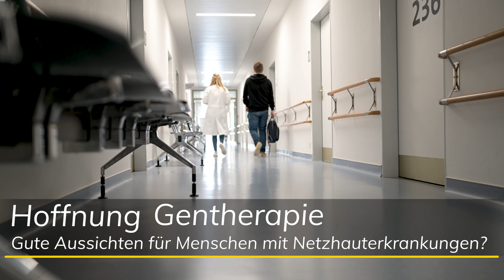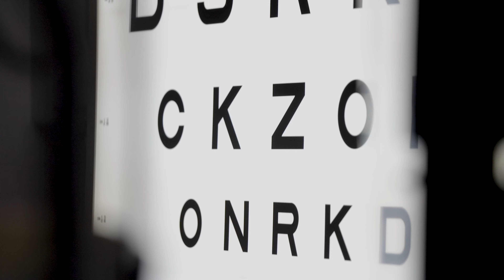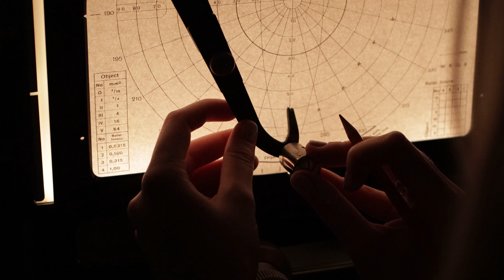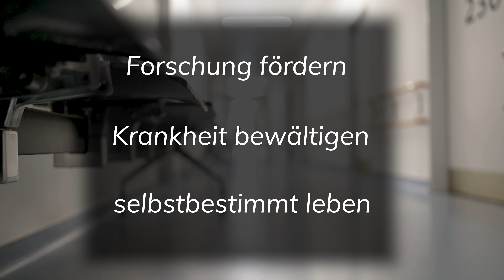"Kenne Dein Gen" Hoffnung Gentherapie-Vollversion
"Hoffnung Gentherapie–gute Aussichten für Menschen mit Netzhauterkrankungen?
Wie zeigt sich eine erblich bedingte Netzhauterkrankung? Wie wirkt sie sich aus? Welche Möglichkeiten einer Therapie gibt es? Was für Fragen beschäftigen Betroffene im Vorfeld der Gentherapie? Und wie geht es ihnen danach? Der Kurzfilm, den PRO RETINA im Rahmen der Kampagne „Kenne dein Gen“ hat drehen lassen, zeigt anschaulich anhand von zwei Betroffenen den Weg von der Diagnose zur Therapie.